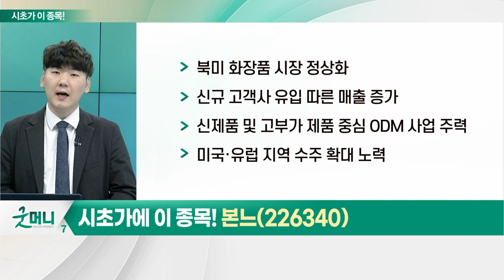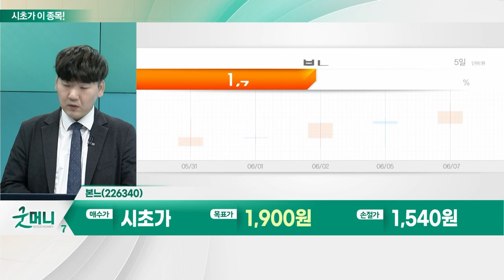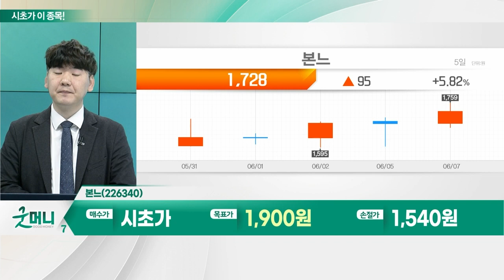본느(226340)... 화장품_시초가에 이 종목 (20230608)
- 국적 관계 없이 판매 가능
- 중국발 리스크서 자유로운 편
- 북미·유럽 등서 긍정적 실적 달성
- 국내 마스크 규제 해제로 색조 제품 수요 확대
- 하반기 화장품 재고 소진
- 中 화장품 시장 회복… 기저 효과 기대
- 중국 외 지역서 성장 중인 종목군 강세

본느(226340)
- 1Q 매출, 전년 대비 10.96% 증가
- 영업익·당기순이익 흑자 전환 성공
- ODM 사업자 중심 매출액 증가세
- 상해 등 위치한 종속회사 실적 개선세
- 북미 화장품 시장 정상화
- 신규 고객사 유입 따른 매출 증가
- 신제품 및 고부가 제품 중심 ODM 사업 주력
- 미국·유럽 지역 수주 확대 노력